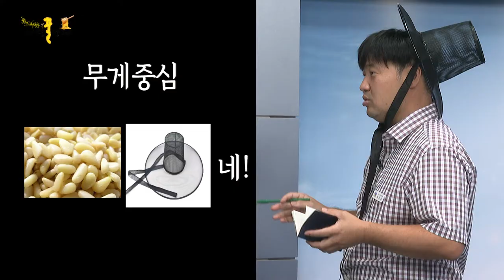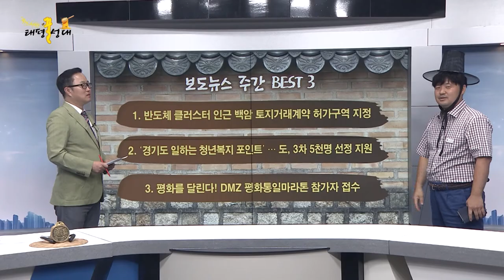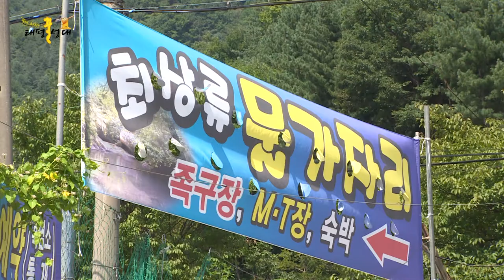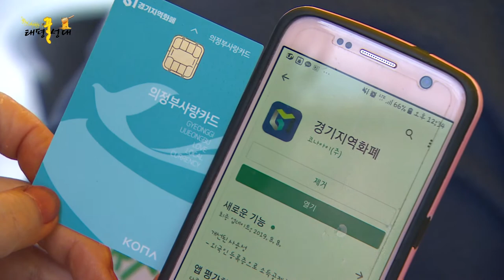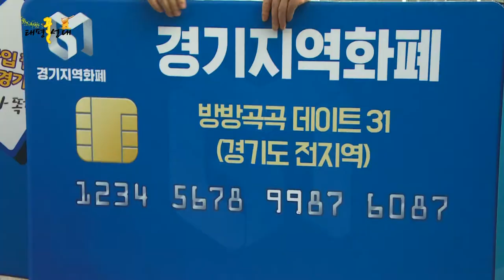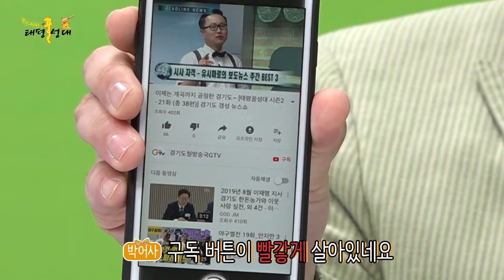경기도를 'HOT'하게 만든 주역들 강림! [태평(꿀)성대 시즌2 - 24화 (총 41편)] 경기도 갬성 뉴스쇼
[보도뉴스 주간 BEST 3 - 0:47]
3위 : 평화를 달린다! DMZ 평화통일마라톤 참가자 접수
2위 : '경기도 일하는 청년복지 포인트'…도, 3차 5천명 선정 지원
1위 : 반도체 클러스터 인금 백암 토지거래게약 허가구역 지정

[출두! 저잣거리 - 5:24]
- 이재명 지사 계곡 불법시설 철거현장 찾아
- 경기지역화폐 '투어홍보'시작…31개 시•군 돌며 이벤트

※출연 : 박문수 유진상 이의영 이우람